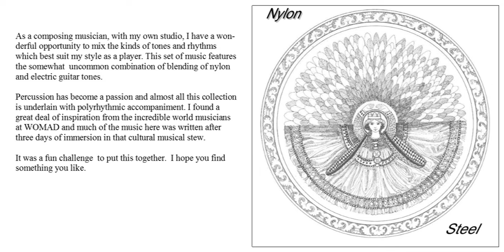Irianian Camel strut